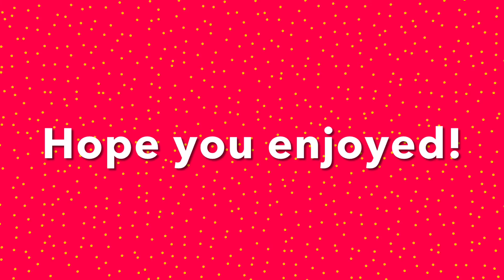How colors affect our feelings!